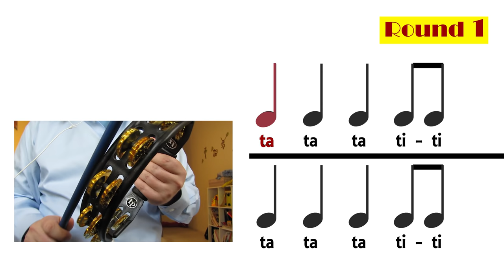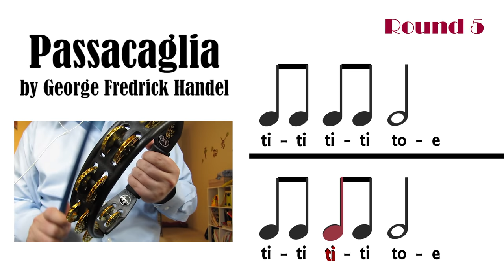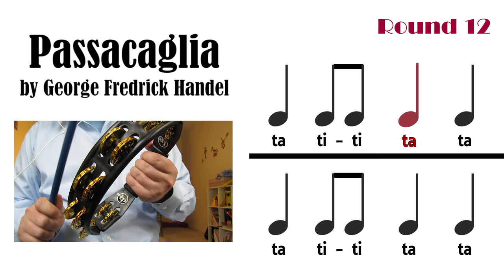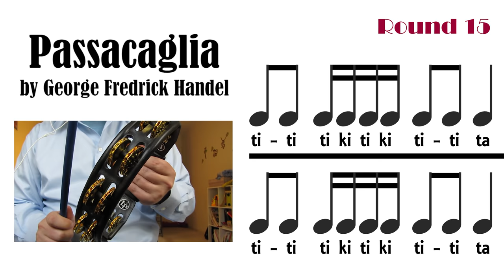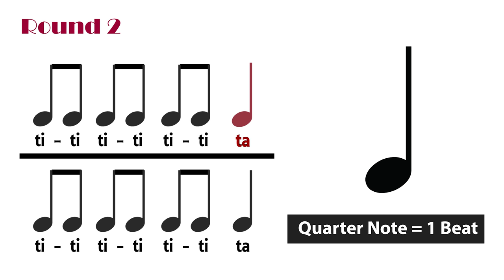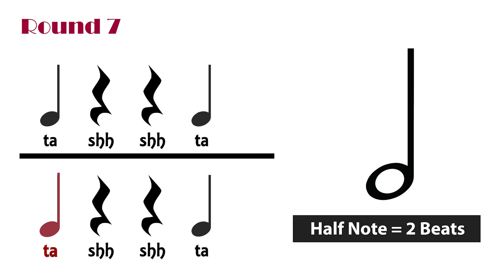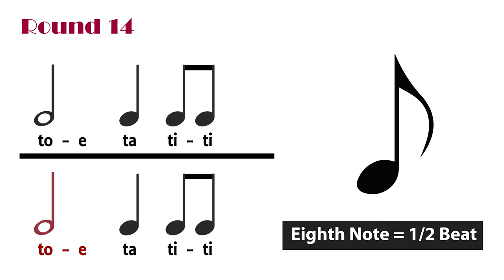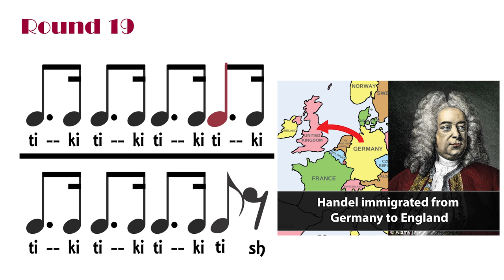Passacaglia for Harp and Rhythm Sticks by ~Visual Musical Minds~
Passacaglia for Harp and Rhythm Sticks is part of a video series designed to help music teachers and learners better understand and communicate through music. For teachers, we hope these videos can serve as instructional materials in your classes. For learners, we hope that you also watch these videos on your own and find your own ways to learn and master these songs.

Our belief is that music is learned through the study of individual songs and compositions. Each song holds its own unique musical challenges. Therefore, the more you learn, the better you will become at overcoming these musical challenges, and the stronger you will become as a musician.

Passacaglia for Harp and Rhythm Sticks is meant to take a nice song by Handel, his passacaglia, and interject lots and lots of rhythmic patterns for students to clap or play along to. There are two versions of this activity in the video- one version with a visual of someone playing these rhythms, to help younger students follow along, and a more challenging second version (skip to the 4:50 marker) where there are only the printed rhythms without any supporting sounds or visuals.

~Visual Musical Minds~